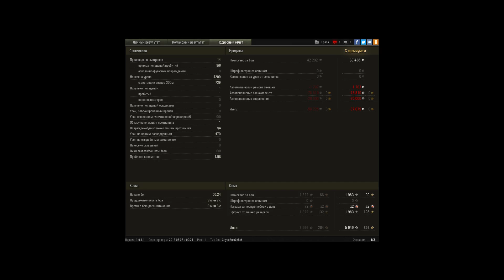cy152 нагиб 8-ок